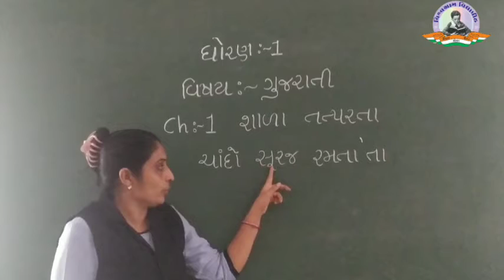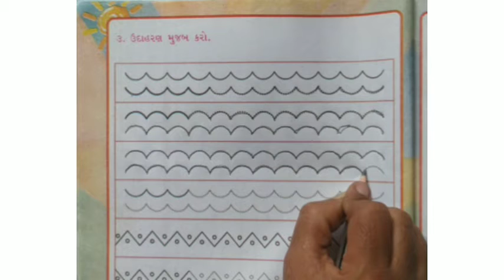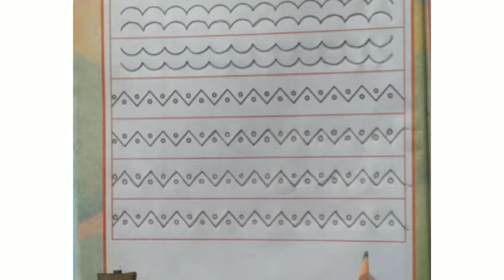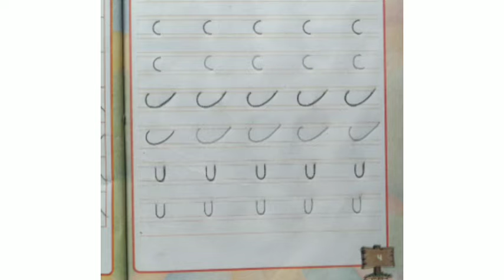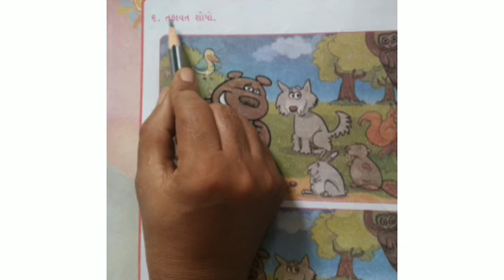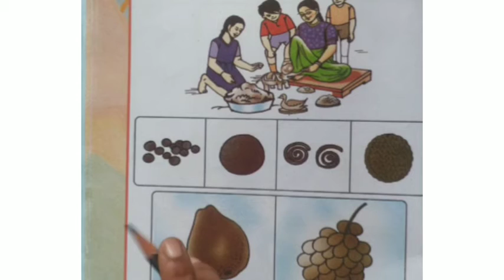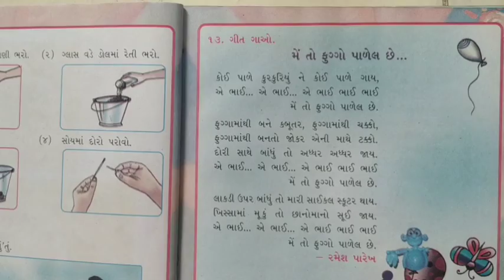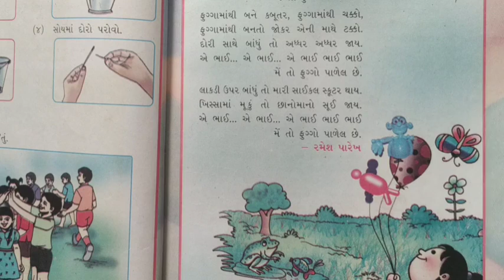Std 1 | Gujarati | Part 2